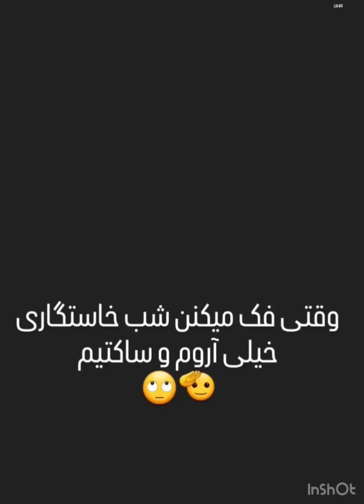آقا داماد ی خورده یواشتر عزیز هنوز مرحله خواستگاریه تا تهش خیلی مونده،خوشبخت بشین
با ارزوی خوشبختی برای همه عروس و دامادهاق عزیزم